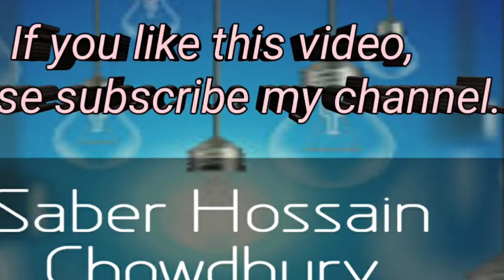How can you free use to cambly app .( Part 02 )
Practice English with native speakers on Cambly. Here's a 10 minute free lesson.

# cambly Bangladesh
# cambly app
cambly world
cambly tutor
cambly free
cambly conversation
# cambly United States
cambly English
cambly speaking